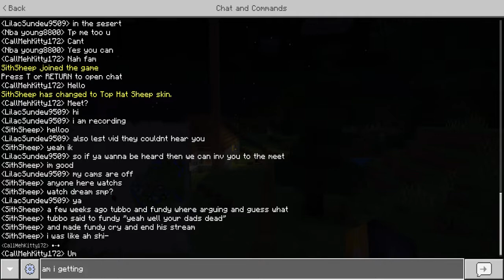playing Minecraft with friends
here is another sithsheep's discord server